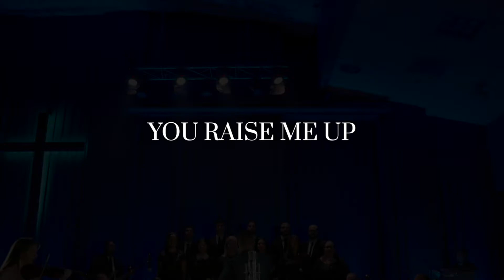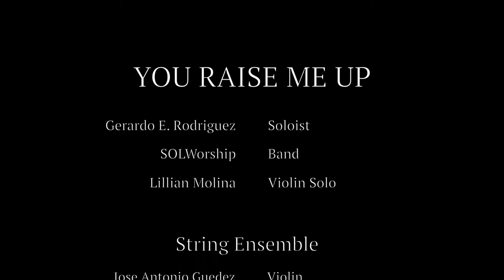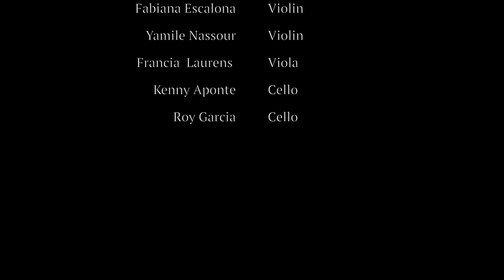The time for Victory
The time for Victory is now. Discover why musicians around the world know that Victory Instruments are the winning choice.